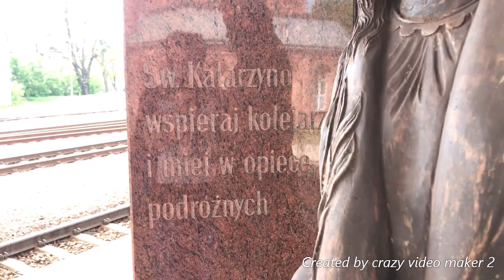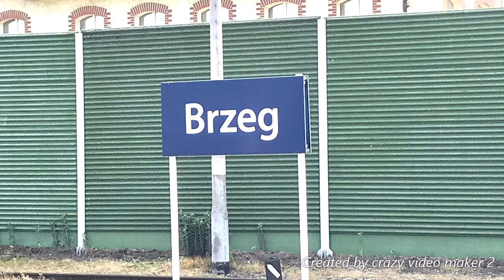Dworzec kolejowy w Brzegu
Z Brzegu i do Kijowa i do berlina dojedziesz. Brzeg łączy narody!